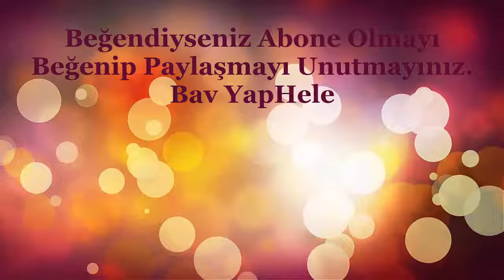Kombi Yoğuşma Atık Su Gideri Tıkandı, Mutfağı Su Bastı - Stres Yüklü İş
Hiç hesapta olmayan aksilikler başımıza her an gelebilir. Bunun için soruna çözüm odaklı yaklaştığımızda illaki bir yolunu buluruz. Kombi yoğuşma suyu gideri tıkandı ve mutfağı su bastı...

Çok Gerilimli Kombi Yoğuşma Suyu Gider Tıkanması, Dışarı Vermesi

Kombi yoğuşma gideri tıkanıklığı
Yoğuşmalı kombi gider tesisatı
Kombi yoğuşma gideri tıkanırsa ne olur
Kombi yoğuşma suyu tahliye borusu
Kombinin yoğuşma suyu akmıyor
Yoğuşmalı kombi gideri nereye takılır
Kombi yoğuşma suyu zararlı mı
Yoğuşmalı kombi atık suyu zehirlenmesi
Yoğuşma suyu tahliyesi
Yoğuşmalı kombi atık su Hortumu
Kombi yoğuşma Tahliye hortumu
Yoğuşma suyu içilirmi
Kombide Sıcak Su Arızası
Kombi Tamircisi
Yoğuşmalı Kombi Suyu
Kombi yoğuşma gideri kuru
Kapalı Gider Olmayan Yerlerde Yoğuşmalı kombi
Kombilerde Arıza Nedenleri ve Giderme Yolları
yoğuşma tahliye borusu?
İşyeri stres faktörleri nelerdir
İşyerinde stres yaratan etkenler
İşyerinde stres Yönetimi
İş stresi tanımı
Ruhsal gerilim eş anlamlısı
İşle ilgili stres faktörleri
Çalışma ortamında stres yaratan faktörler
Çalışma hayatında stres kaynağı potansiyelinin tetiklediği çatışmalar
Ruhsal gerilim bulmaca
Çevresel stres kaynakları
Örgütsel stres kaynakları
İşyerinde stres Yönetimi Eğitimi